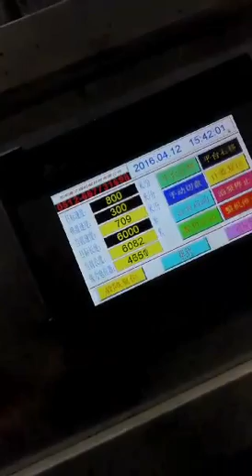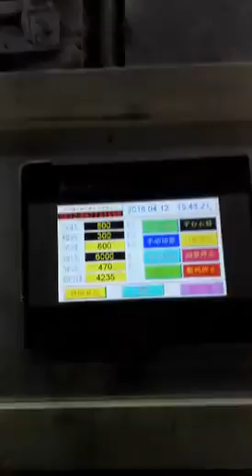Aluminum wire drawing machine ，Алюминий волочильный стан ，Máquina de aluminio de plumaje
jiangyin  city source electrical machine co ltd
richard hua